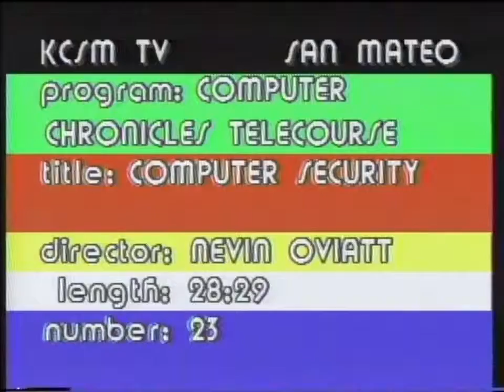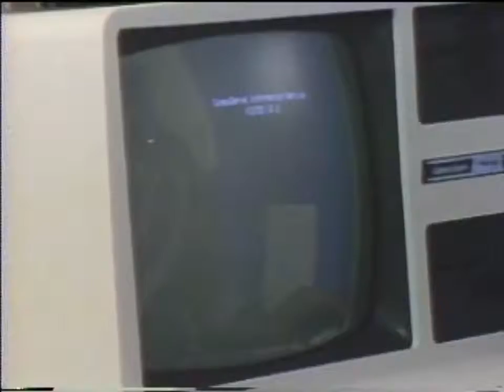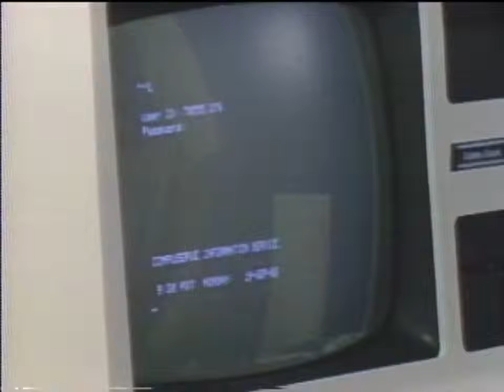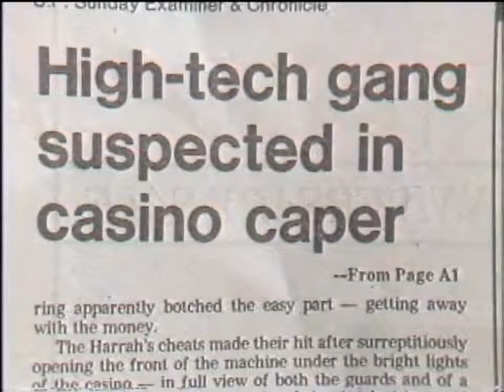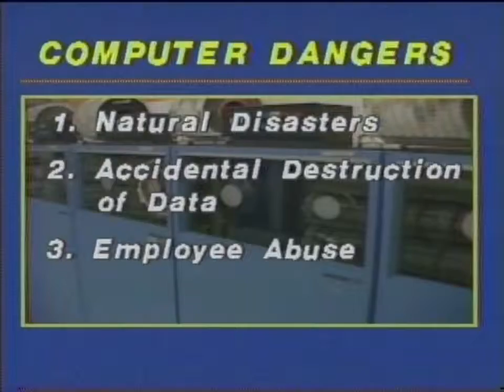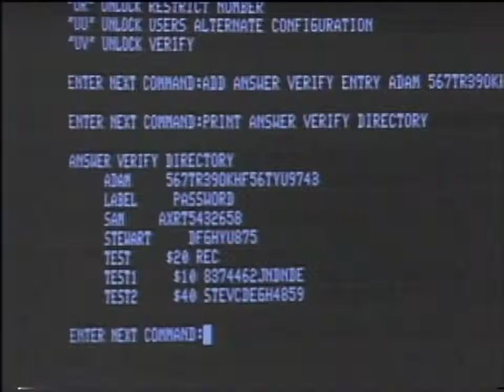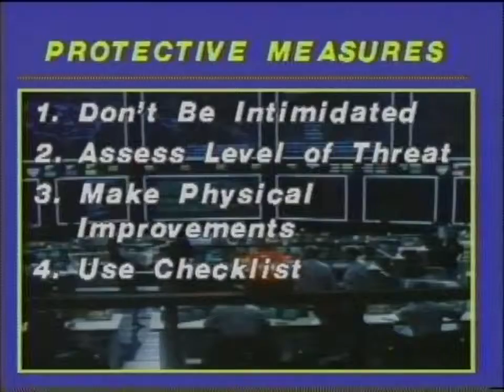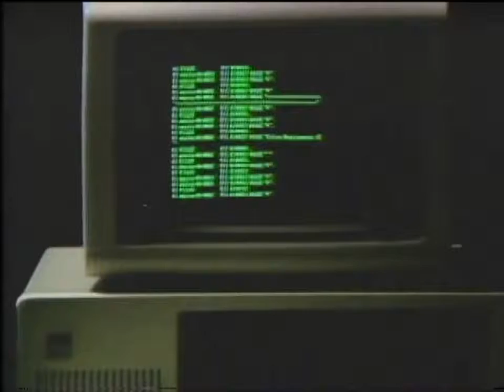Computer Chronicles - S01/E09 - Computer Security